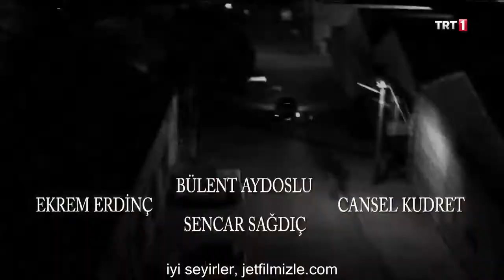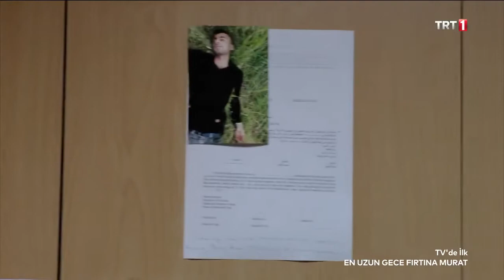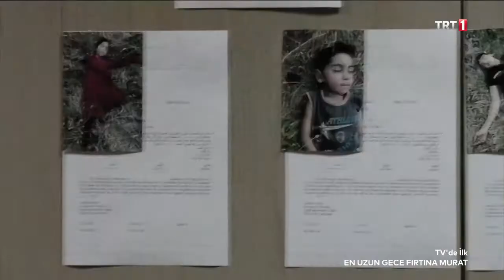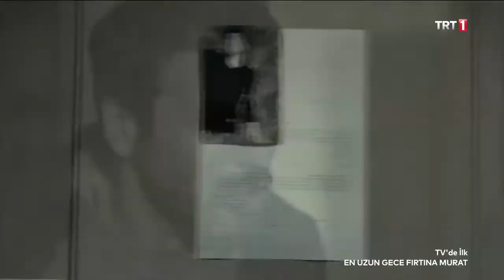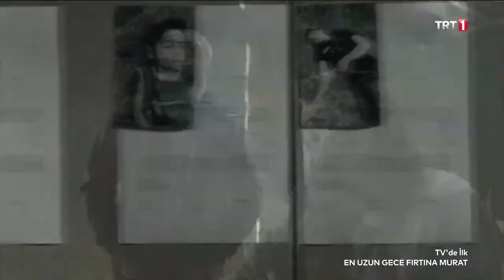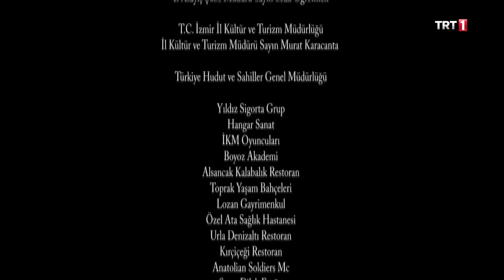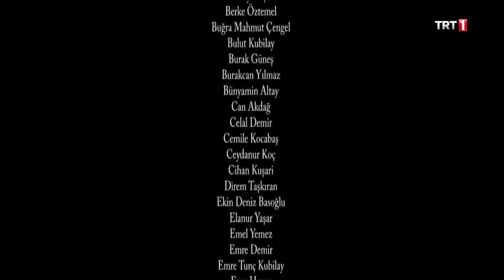En Uzun Gece izle 2019